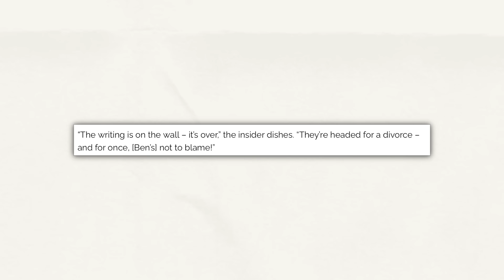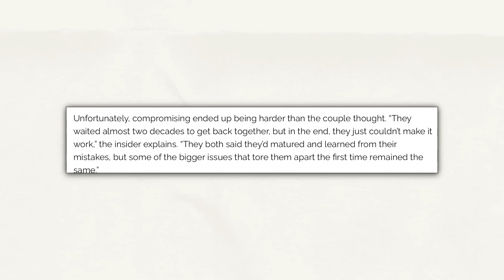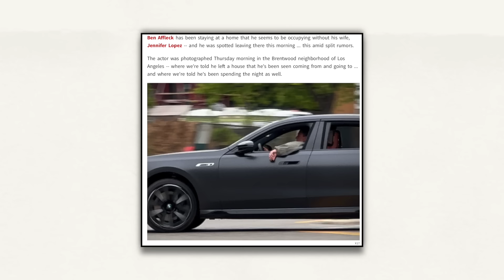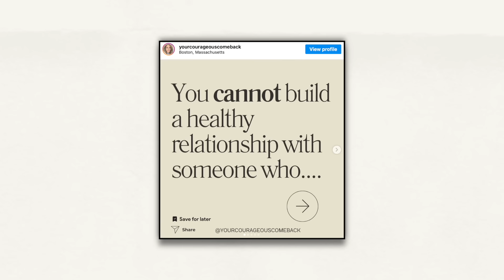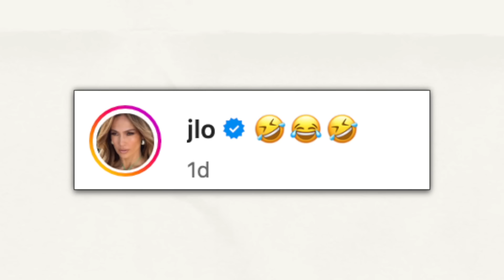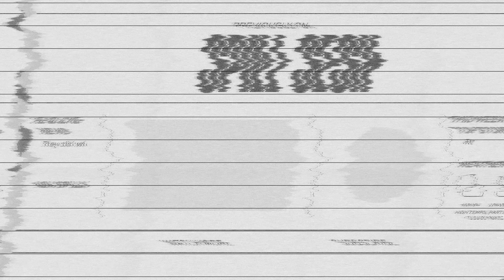JLO IS A MESS (divorce rumors + mean girl behavior)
More Content!
Shorts : @spillsessions